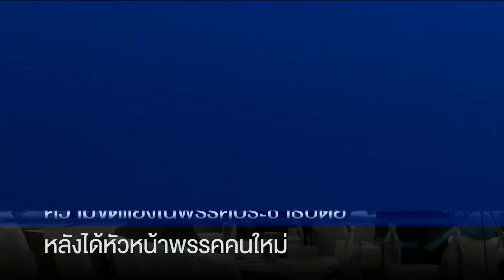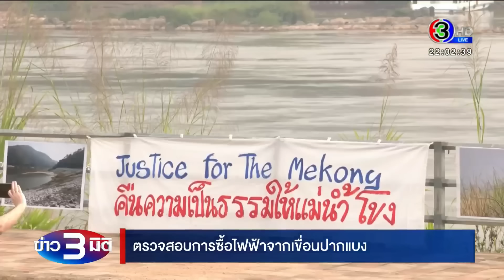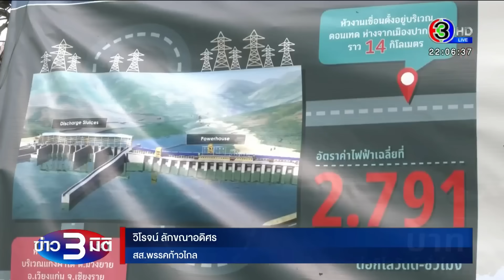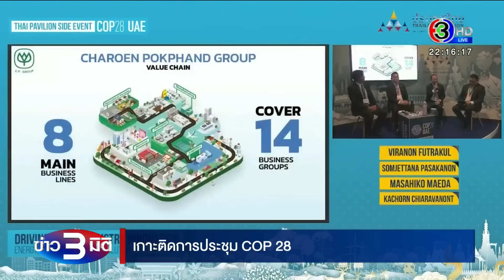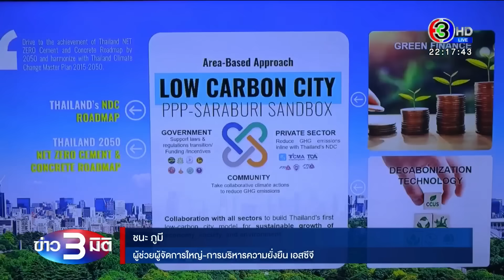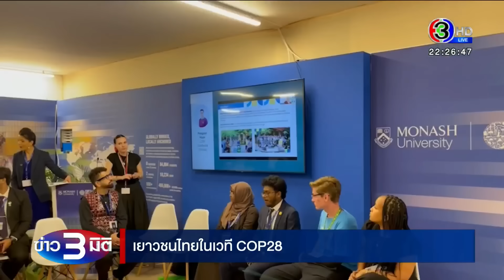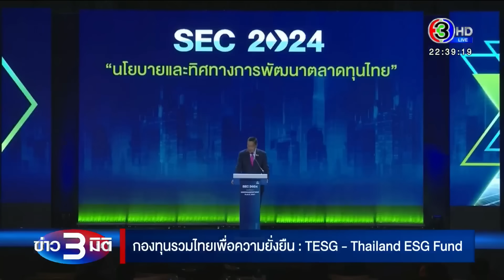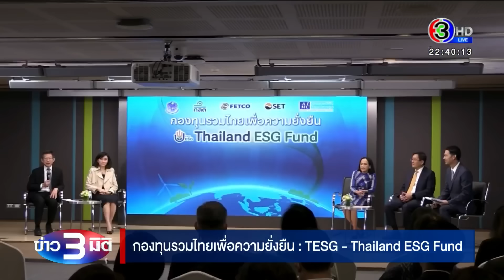ข่าว3มิติ 9 ธันวาคม 66 l หัวหน้าพรรค ปชป. คนใหม่ "เฉลิมชัย ศรีอ่อน" ท่ามกลางร่องรอยความขัดแย้ง